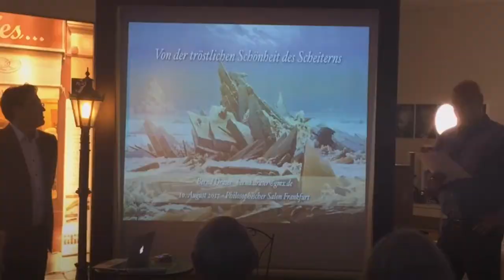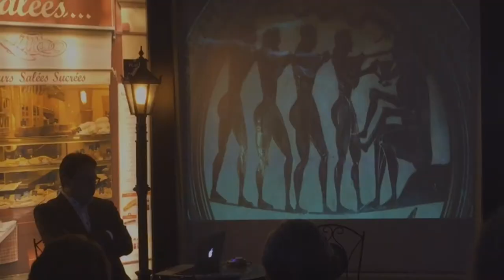FRANKFURT EVENTS - Veranstaltungen im Philosophischen Salon Frankfurt am Main e.V.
Von der tröstlichen Schönheit des Scheiterns
von Bernd Draser

am Donnerstag, den 10. August 2017, 19.00  (Einlaß 18 Uhr),
in unserem Domizil, Burgfriedenstraße 17, 60489 Frankfurt Rödelheim (s. Anhang).

Ein paar Worte zum Geleit:
Scheitern ist in. Scheitern ist chic. Scheitern ist geil. Mit dem Scheitern kokettieren – das muß man nicht so genau nehmen. Redet man jedoch wenig davon, ist Scheitern womöglich eine ernste, ja todernste Sache. Es erscheint wie Schicksal, wenn alles schief  läuft. Heute lastet man solche Art von Unbill den Genen an. Die sind konkreter als der schwammige Gemeinplatz Schicksal. Es ändert nichts an der Beharrlichkeit des Scheiterns. Wir müssen damit zurechtkommen oder in letzter Konsequenz aufgeben.

Was ist Scheitern überhaupt? Was für Kräfte, eine Balance suchend, ringen da miteinander?  Bernd Draser spricht von einer Tiefendimension unter der Oberfläche – und sie hat existenziellen Charakter. Was er vorhat, ist eine Entdeckungsreise, dorthin, wo wir uns zum letzten Mal selbst begegnen: Am Horizont des einsamen, finalen Scheiterns – dem Tod, den wir uns mit dem Ich-Bewußtsein eingehandelt haben. Leitet sich alles Scheitern, auch das kleinliche, alltägliche Mißlingen, von diesem finalen Scheitern ab – sollen wir das so verstehen? Es ist zunächst beruhigend: das Scheitern  – im allgemeinen, philosophischen Sinn – ist eine Konstante der Schöpfung, jeder ist betroffen, es gibt weder Günstlinge noch Unglücksraben. Wir ziehen einen weiteren kühnen Schluß: In einem Universum ohne Zeit – und die moderne Kosmologie läuft darauf hinaus – sind Anfang und Ende identisch, also auch das Bewußtsein des Todes – das finale Scheitern -  und der Verlust der nackten Unschuld von Adam und Eva. Die Vertreibung aus dem Paradies – biblisch Luzifers Werk – ist  nach moderner Auffassung Bedingung und Beginn der menschlichen Kultur.

Bernd Draser weist daraufhin, daß sich schon  in urtümlichen Bestattungsriten das Scheitern symbolisch und ästhetisch äußert. In der Mythologie taucht Scheitern in allen möglichen Varianten auf: Vom Tod des Osiris bis zum Tode Christi, unter der Prominenz der Gescheiterten findet sich wie selbstverständlich Prometheus. Die unsterblichen Götter sind – dazu berechtigt sie ihre Allmacht – auch sterblich.

Wir finden uns bereits auf dem Pfad der Tröstung. Da wir als menschliche Geschöpfe der Zeit zur Orientierung bedürfen, wird uns das prinzipielle Scheitern wie ein Schatten ein Leben lang begleiten. Diesem philosophisch begründeten Scheitern ist jedoch der üble Beigeschmack des Versagens fremd. Es ist die einseitige Perspektive des Erfolgsstrebens, die Scheitern für ein Synonym des Mißerfolgs hält. Es ist die Meßlatte, deren religiöse Wurzeln in das reformerische Christentum zurückreichen, insbesondere in den Calvinismus. Für das Wirtschaftsethos ist der Erfolg – sprich: Profit – das treibende Motiv. Ein Till Eulenspiegel würde zweifellos das Wirtschaftsmodell des Erfolgszwangs als gescheitert betrachten: zu wenig Menschlichkeit, zu wenig Humor– und  sind die Vorstadt-Millionäre mit ihren fest verschnürten Geldsäcken wenigstens glücklicher?

Wir müssen es nicht mit den Stoikern und Montaigne halten, die das Leben als eine Vorbereitung zum Tode sehen.  Man kann sich an den Tod nicht gewöhnen. Wir haben einen Anspruch auf Freude, auf Genuß, auf Glück  – wie immer man das definieren mag. Lebensfreude ist Teil der Schöpfung.

Philosophischer Salon Frankfurt am Main e.V.
Burgfriedenstraße 17
60489 Frankfurt am Main

Folgen Sie uns auch in den sozialen Netzwerken
auf Facebook, Instagram, Twitter, Pinterest und YouTube